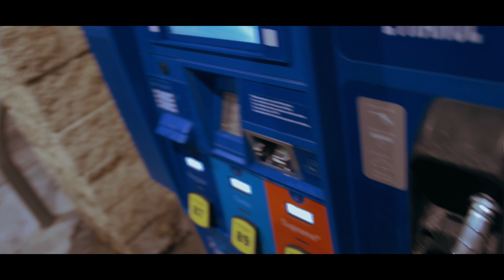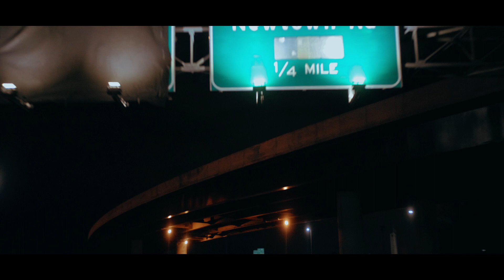DeAngelo Xavier - Newtown (GH5 Music video) shot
NEWTOWN - Off of DeAngelo Xaviers latest album, 'The Concrete Where We Live'.

Equipment Used:
Panasonic Lumix GH5
Sigma 18-35
Viltrox EF MII
Savage RGB Painters